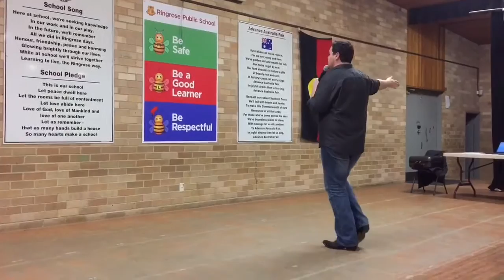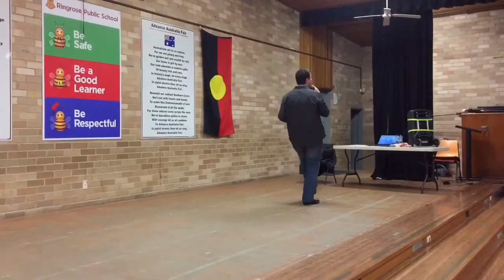Line dance ' Rocket To The Sun '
Demo by Josh Talbot
Beginner Dance